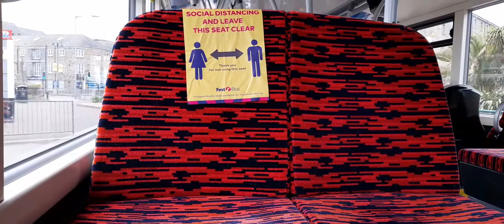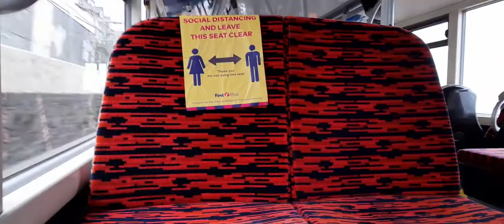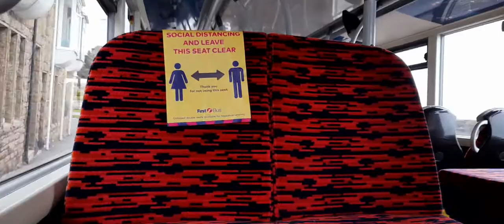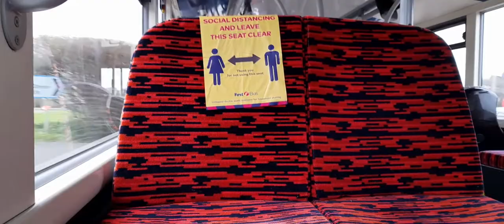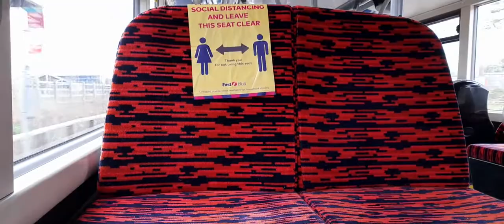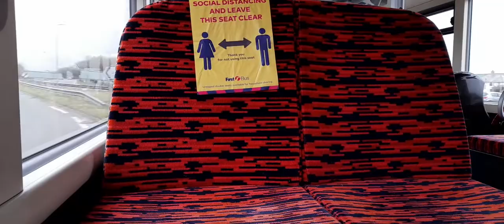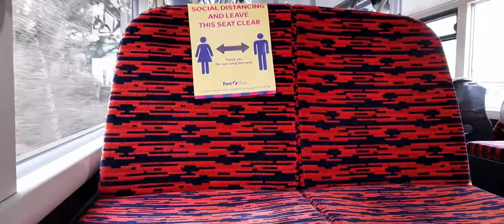First kernow Enviro 400 MMC 33302 WK18 CFP on service U4